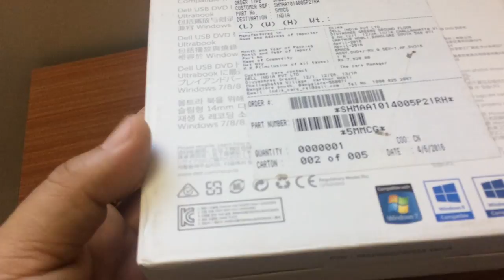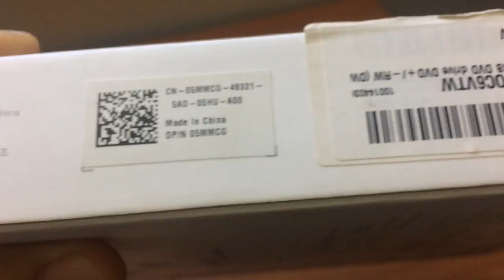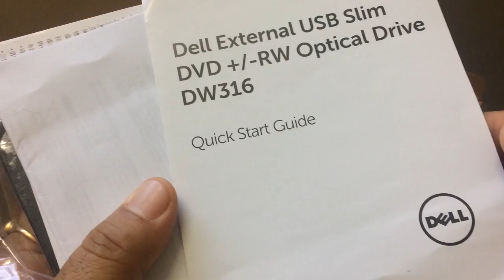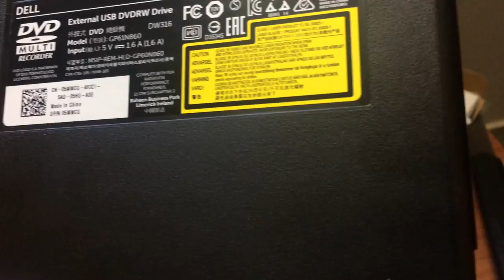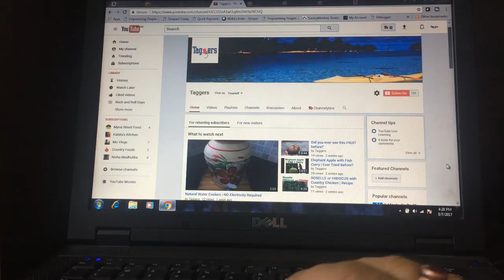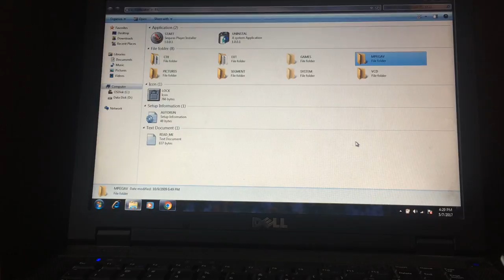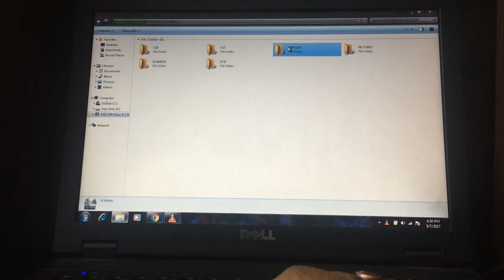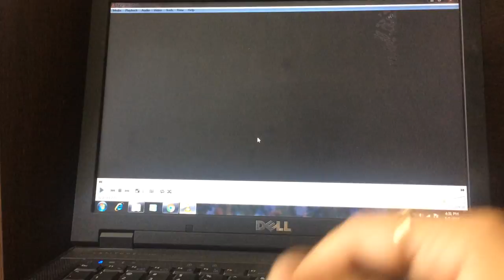Unboxing Dell External DVD+/-RW Optical Drive DW316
Get WinX DVD Ripper for free to convert DVD movies to video
Convert old/new DVD movies to MP4 for playback on iPhone, iPad, Android, TV

WinX DVD Ripper can convert any DVD to MP4 and backup DVD to ISO flawlessly on Windows (10).
Powered by GPU acceleration tech, it can convert a full DVD movie in just five minutes without quality
loss.

Dell External DVD+/-RW Optical Drive DW316 | A Review